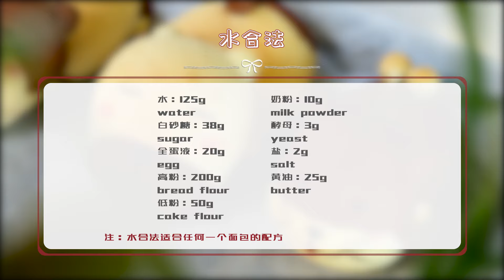夏天难打面?教你用水合法做面包，新手也不会打面失败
烘焙师教你：水合法做面包 "视频制作过程中，我们特别强调了对动物参与者的保护和福祉，绝无涉及虐待行为。"